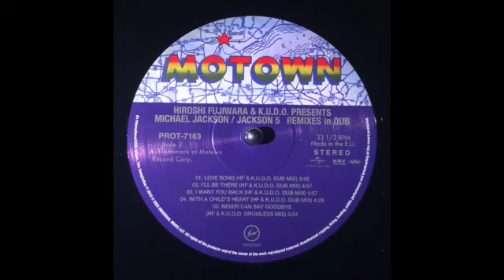HIROSHI FUJIWARA & KUDO PRESENTS - MICHAEL JACKSON JACKSON 5 REMIX in DUB